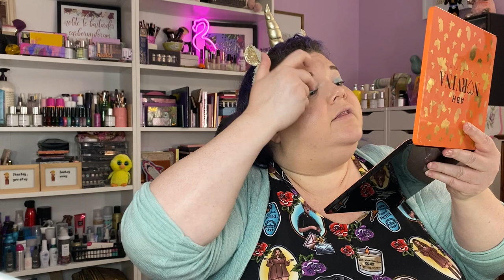Boxycharm Unboxings GRWM: July 2021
Welcome to Makeup Mugwump!  In this video, let’s unbox our July 2021 Boxycharms and get ready!

Like candles?  Instagram.com/todaysburn
New YouTube: Today’s Burn

Wanna write me a letter?  I would love to hear from you!

Makeup Mugwump
2120 E. Firetower Rd #107 PMB 33